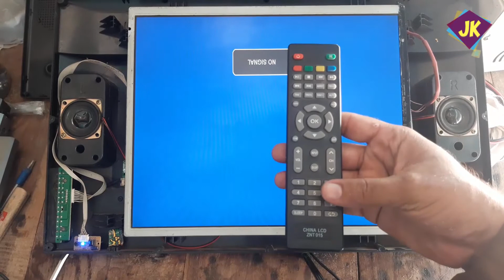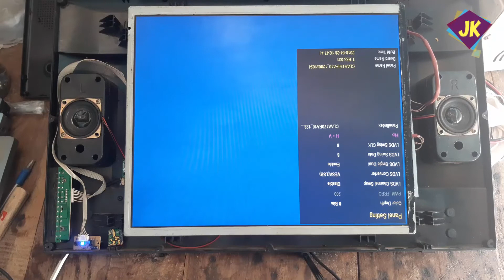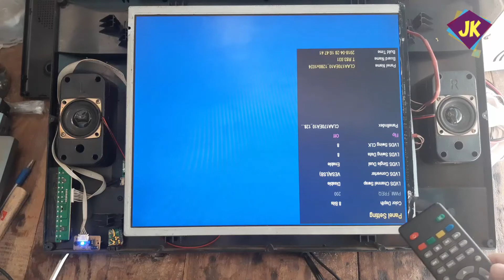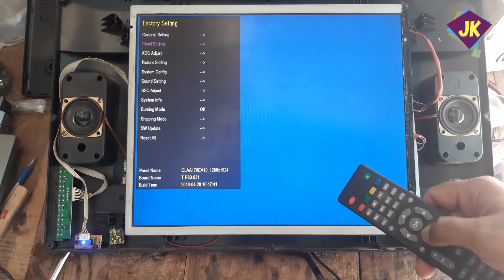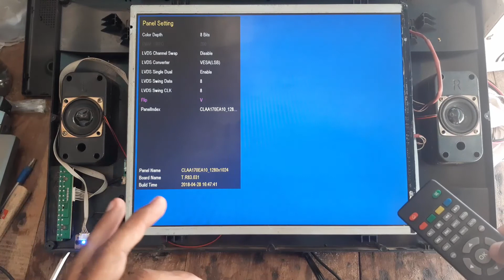How to Rotate China Led Tv Picture & Set Screen Setting (Mirror,Flip or Reverse Mode)& Factory Reset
Es video main app china led tv ki ulti screen ko sedha krna ka bara main jan sakain gain.
Hi viewers , i am Chaudhry Kaleem Ullah
Here You can learn  Networking/Basic computer/Internet/Android/Electarical/Electronice/Solar system/different types of devices software download & installationTips and tricks Based Tutorials & complete training.